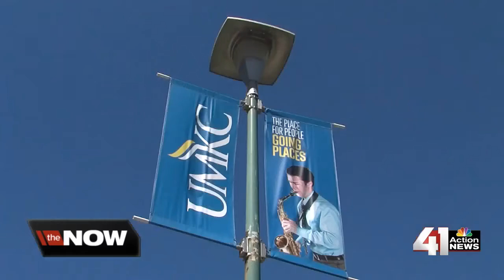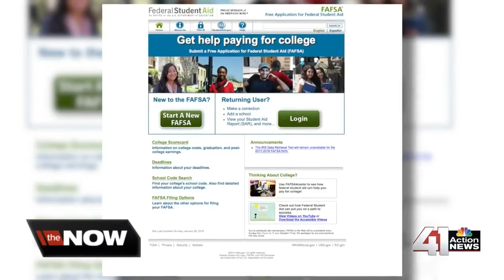Local group helping students with FAFSA for free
An important date is approaching for students looking to go to college this fall.